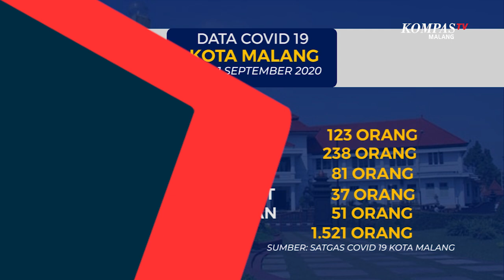Data Covid-19 Kota Malang 1 SEPTEMBER 2020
MALANG-KOMPAS.TV-Data Satgas Covid-19 Kota Malang menunjukkan per Selasa 1 September 2020, tercatat ada 1283 pasien terkonfirmasi positif covid-19 di Kota Malang.

Sementara itu untuk pasien sembuh bertambah 23 orang, menjadi 825 pasien sembuh.